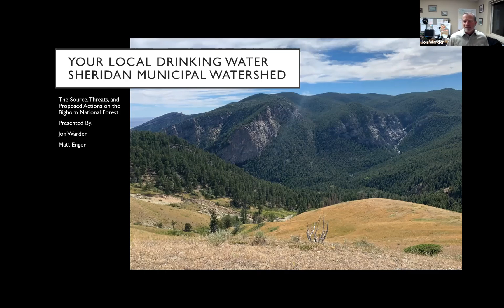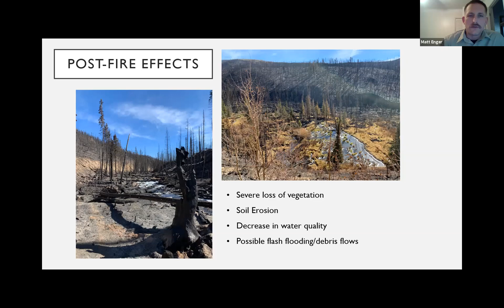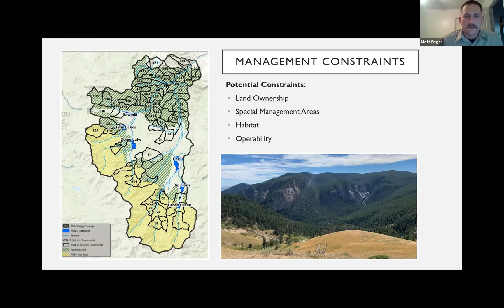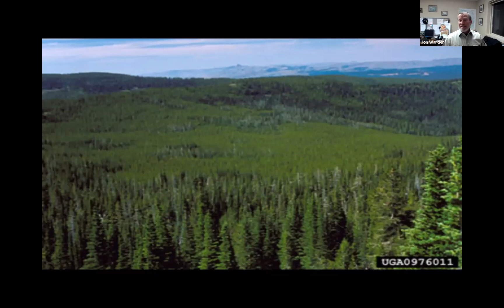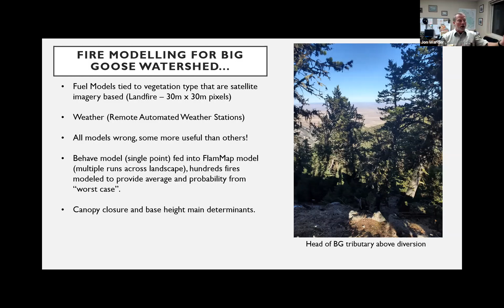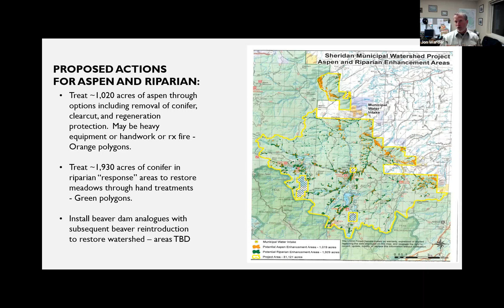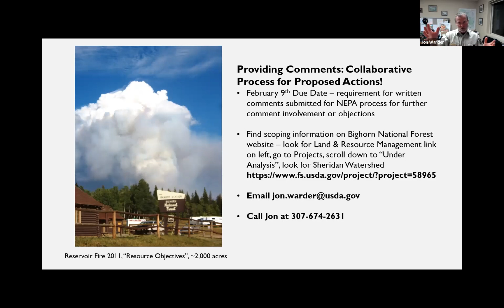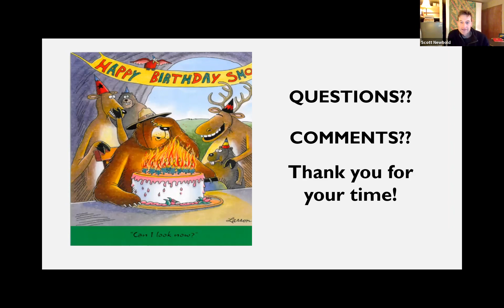Science Museum Lecture Series: Your Local Drinking Water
Speaker: Matt Enger, USFS hydrologist, and Jon Warder, USFS forest fire management officer for Bighorn National Forest

Title: Your Local Drinking Water – Sheridan Municipal Watershed: Its Source, Threats, and Proposed Actions on the Bighorn National Forest

Abstract: How often do you turn on your faucet and take for granted the amazing water quality we enjoy in Sheridan? We are very fortunate! However, managers from Sheridan Area Water Supply Joint Powers Board and the Wyoming Water Development Office have recognized that the Sheridan Municipal Watershed, sourced almost entirely from lands managed by the Bighorn National Forest, is at risk. A study completed in 2019 has identified that wildfire can be a major source of sediment and other contaminants to the water supply, and that action is needed to reduce this threat. Wildfires in Colorado and Wyoming in the summer of 2020 burned many homes, but also impacted municipal watersheds. The Bighorn National Forest is proposing management actions to help reduce this threat. Join U.S. Forest Service employees Matt Enger and Jon Warder to learn about this invaluable resource and the potential ramifications of wildfire, and learn about ways to provide input to the proposed actions on your National Forest.

Biosketch: Matt Enger is a Hydrologist who has been with the Bighorn National Forest since 2016. An Illinois native, Matt attended college at Southern Illinois University Carbondale where he earned a BS and MS in Forestry, while concentrating in Forest Hydrology and Soil Science. As a Hydrologist with the Forest Service, Matt has served on several Burned Area Emergency Response Teams with the Forest Service, tasked with assessing the post-fire effects following a wildfire.

Jon Warder has been an employee of the Bighorn National Forest since 2001, residing in Sheridan with his family. He has been the Forest Fire Management Officer since 2007, and was a wildlife biologist with the Forest Service beginning in 1989. He received a BS in Natural Resource Management from Colorado State University in 1991, and has been fortunate to enjoy many outdoor recreation opportunities along the way in his career.